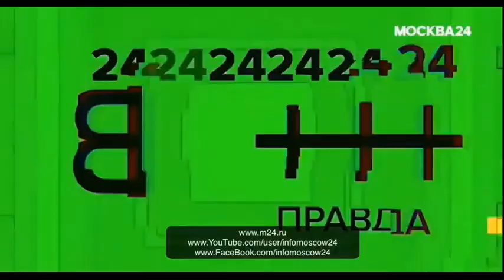Владимир Соловьёв жёстко наехал на Лёшу Панина